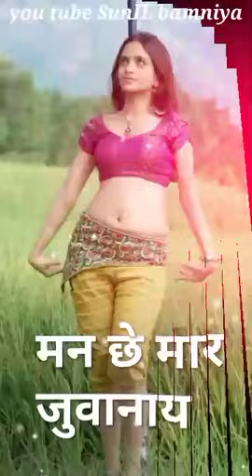..New aadiwasi status 👌 आदीवासी स्टेटस👌 प्यार प्यार कोई कहे प्यार मा तारो दम 👌Sunil bamniya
New status

aadiwasi status

आप लोग चैनल पर नए है तो,आप सभी दोस्तों को निवेदन गई कि चैनल को susbscribe कर देना और 🔔बेल आइकॉन को दबा दीजिये दोस्तो❣️🥀 .….

as
aadiwasi status
aadiwasi status suparhit
aadiwasi songs
aadiwasi status

singer_keshav_baghel_new_aadivasi_status_bewafa

आदिवासी गाने
आदिवासी वीडियो
आदिवासी हिट गाने
आदिवासी सॉन्ग
आदिवासी तिमली सॉन्ग
आदिवासी गफुली सॉन्ग
आदिवासी dj गाने
आदिवासी सुपरहिट गाने
आदिवासी कॉमेडी वीडियो
आदिवासी सुपरहिट टिमलि
दीपक अन्तर वीडियो

Timli No Rockstar Rakesh Dudwe
Dev Mogra Band Rupesh Master

मिलते जुलते परिणाम...

aadivasi gane
adivasi gana 2021
adivasi hit gane
adiwasi hit timli song
adiwasi dj gane
adiwasi gane 2021
Nimadi gane
nimadi hit gane
nimadi dj gane
adivasi video song
adiwasi video 2021
adivasi hd video
adivasi hit video
Aadivasi ramtudi
adivasi gafuli gane
Aadivasi gafuli song
adiwasi song
 adiwasi all gane
adivasi all new gane
Aadivasi all new video
Aadivasi all superb hit gane
adivaai all timli song
adivasi all

कानूनी चेतावनी

इस गाने की लिंक को सोशल मीडिया पर शेयर कर सकते हैं!
लेकिन यूटयूब पर डाउनलोड कर के अपलोड नहीं कर सकते हैं!
ऐसा करने पर आपको Copyright Strick एवं कानूनी कार्रवाई की जाएगी!

singer_keshav_baghel_new_aadivasi_status_bewafa

not :-

sunil bamniya

YouTube Channel Sunil bamniya